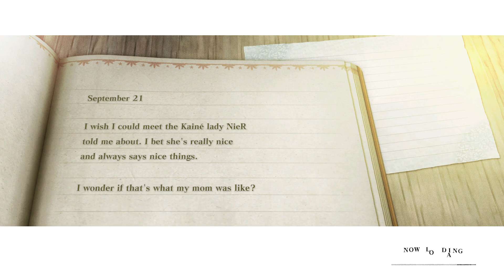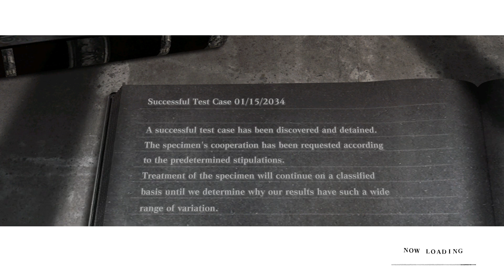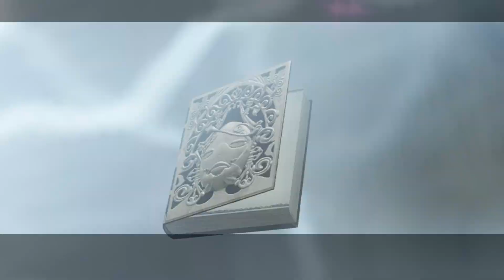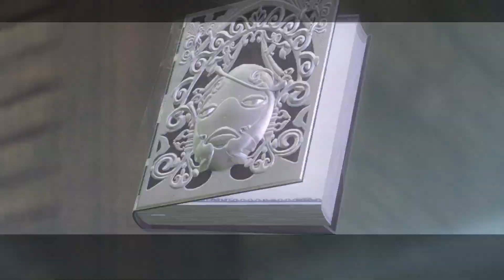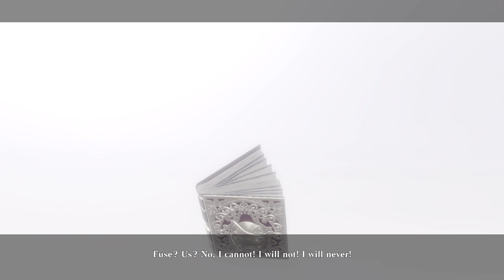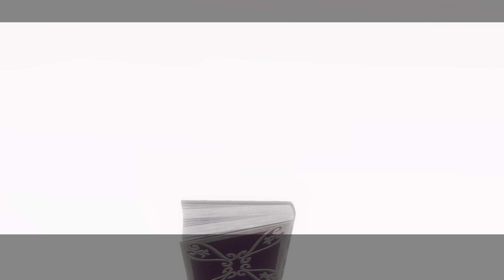NieR Replicant Gameplay # 18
I Don't do subs for subs & Please Don't skip through the video.